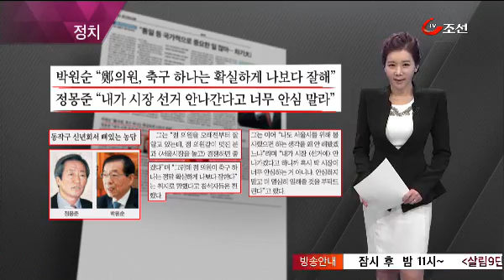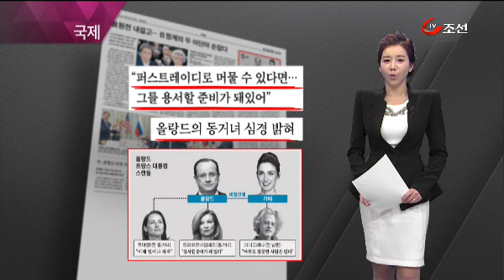미리보는 조선일보 (1월 15일 자)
미리보는 조선일보입니다. 차는 경기의 거울이라고 하는데 올해 디트로이트 모터쇼는 중대형 고급차가 대세라고 합니다. 2009년 금융위기 이후 소형차가 주를 이뤄온 것과는 정말 천양지차입니다.